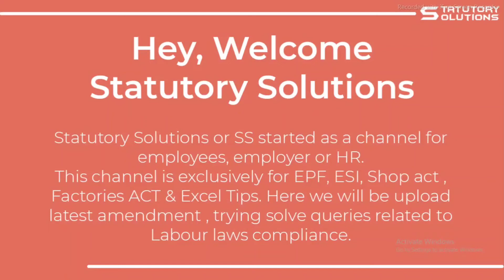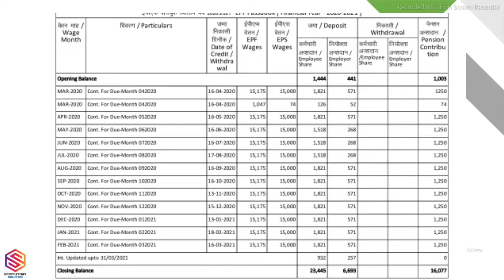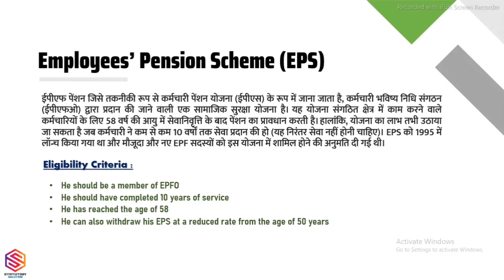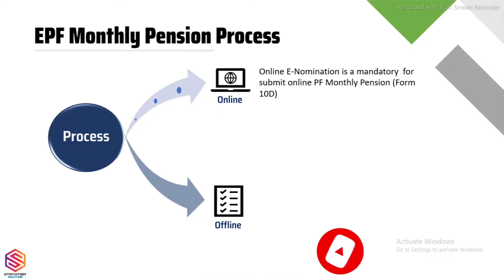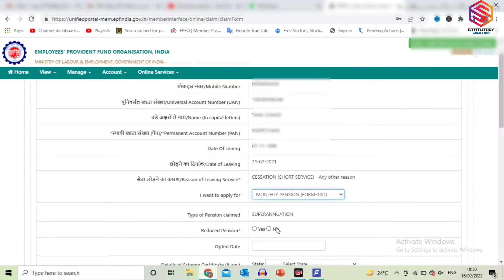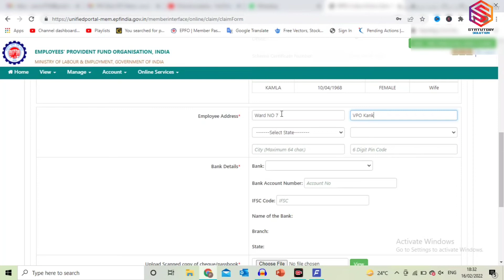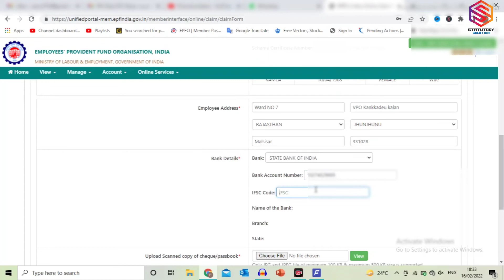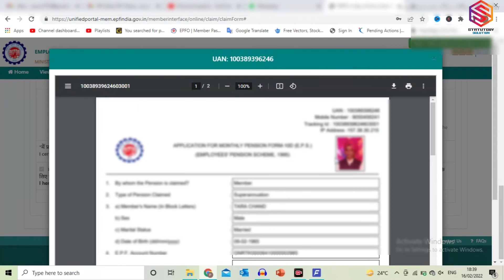How to apply Monthly PF Pension process 2022 | How to apply pension in EPF online | PF Form 10D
Hello and welcome, let's discuss about PF monthly Pension. Know them all and more through this latest video. Keep the likes and comments coming, they motivate us to create more interesting videos.